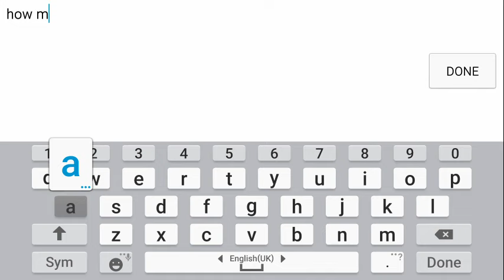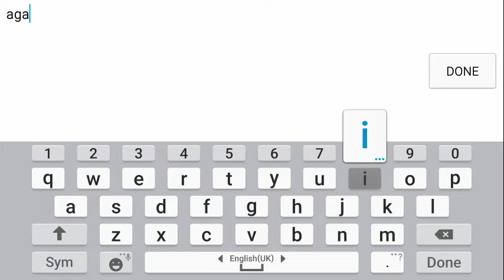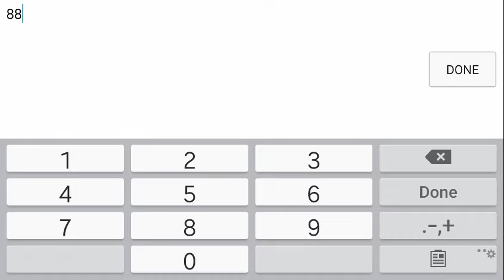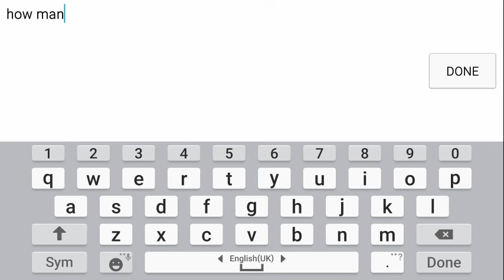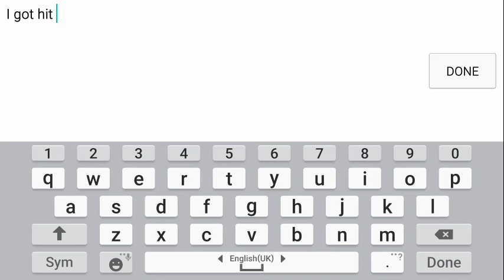[Crusaders Quest] Hanzo SBW Bug [FIXED]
THIS BUG IS FIXED

First fight: 4 hanzo passive in 12 secs then when he is alone, he used another 2
second fight: 4 hanzo passive in 8 seconds (in that 8 seconds, his leader dead and the person himself said he should only proc one since he used 2 roche chain 3 but it is twice in a row)